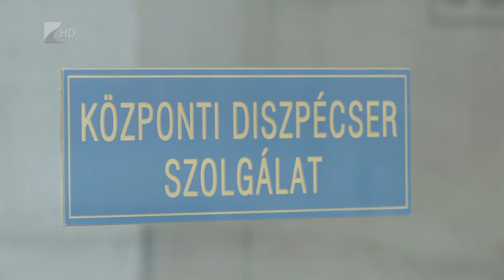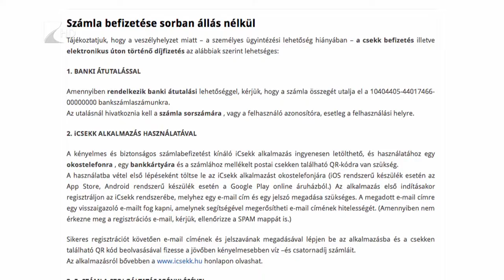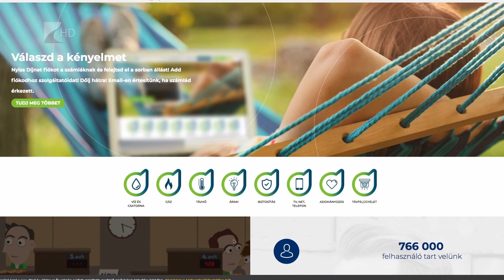Fizetéskönnyítés a Nyírségvíznél - Kölcsey Televízió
Kamat- és eljárási díj mentes befizetési lehetőséget biztosít a Nyírségvíz Zrt. a lakossági felhasználók részére a fizetéskönnyítés jegyében. A társaság a veszélyhelyzetre való tekintettel nem korlátozta a szolgáltatást az elmúlt hónapokban, ez a kedvezmény azonban már csak néhány napig tart.